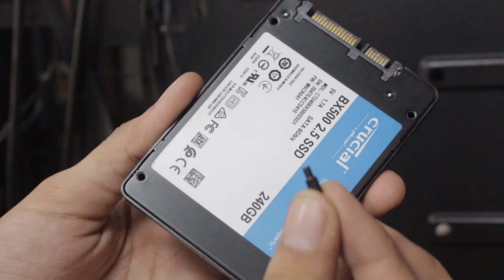Best PC Case under 5000 | Antec AX90 Mid Tower Gaming Case with ARGB Fans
Best PC Cabinet under 5000: In this video, we will showcase the Antec AX90 Gaming Cabinet with ARGB Fans. We will show you how cable management is a breeze in this. Also, how cool it stays with the best airflow.

Antec AX90

Amazon Prime at 50%

Free Audible Audiobooks

My Tech Gears:

Mobile Tripod cum Bluetooth Selfie Stick